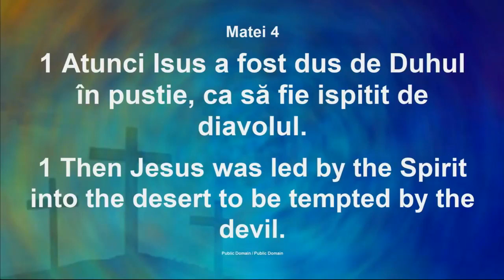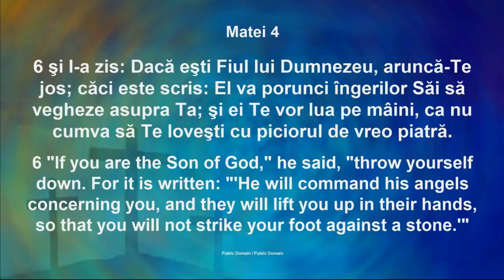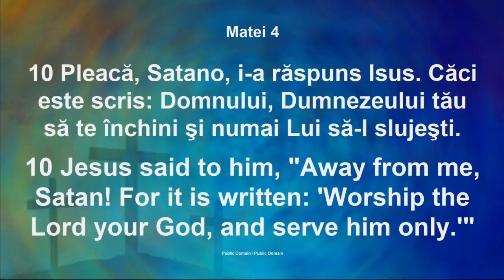Luigi Miţoi...Conflictul Priorităţilor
Biserica Betania Chicago ,30 Mai 2021
Pentru a urmări programele Bisericii Betania, Accesati: